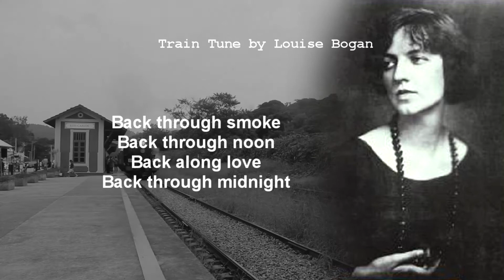Poetry E Train Train Tune by Louise Bogan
Train Tune by Louise Bogan

Back through clouds
Back through clearing
Back through distance
Back through silence

Back through groves
Back through garlands
Back by rivers
Back below mountains

Back through lightning
Back through cities
Back through stars
Back through hours

Back through plains
Back through flowers
Back through birds
Back through rain

Back through smoke
Back through noon
Back along love
Back through midnight

The Great Machines: Poems and Songs of the American Railroad
edited by Robert Hedin

Sung/Recited by John E. WordSlinger

 Front Porch Blues by Chris Haugen